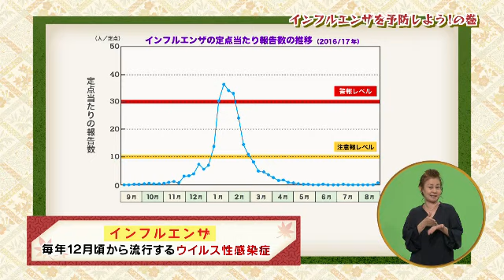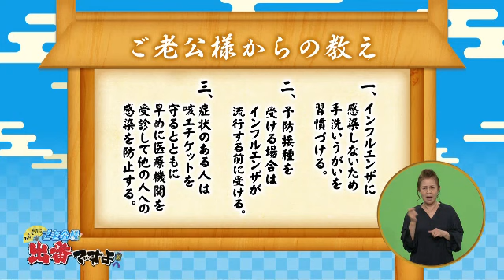広島日常劇場 ご老公様出番ですよ #28